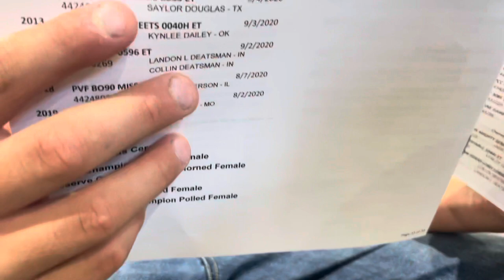Hereford Junior Nationals 2022 Louisville, KY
Our time at the Junior Nationals in Kentucky.